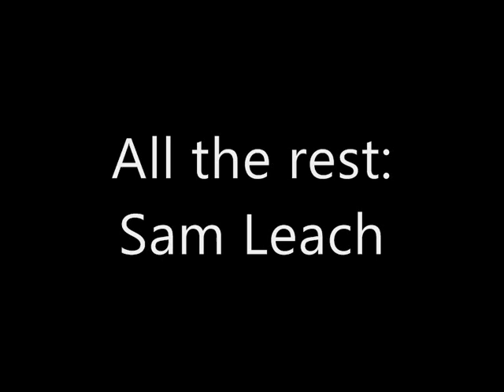Spore Machinima: War Of The Worlds Part 1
The first part of my spore machinima on Jeff Waynes WOTW.
Yes, I know it is short but I it is where I Wanted this part to end.